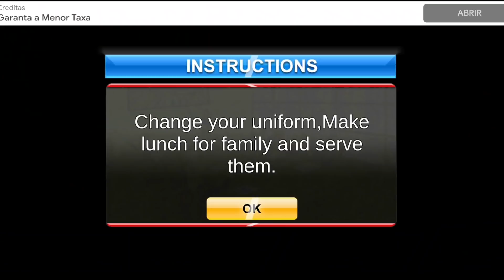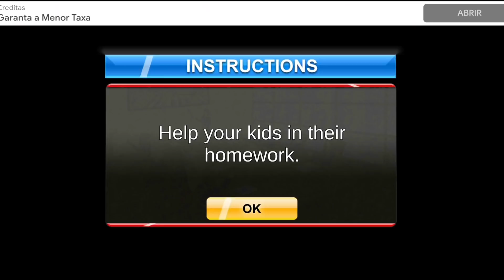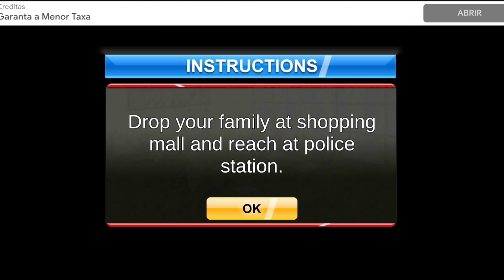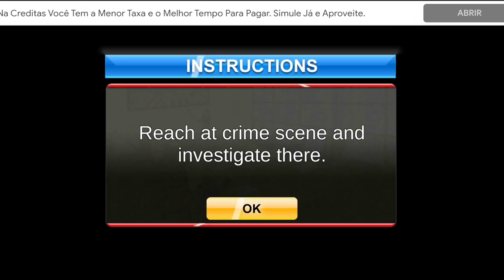LEVEI MINHA FAMÍLIA para andar no CARRO da POLÍCIA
No game de hoje, eu levei minha família para andar no carro da polícia